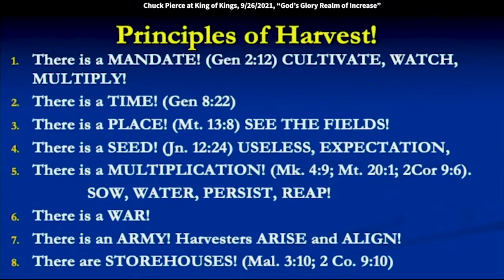Chuck Pierce: Living in God's Glory Realm of Increase (Mark 4:20)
Chuck Pierce: Living in God’s Glory Realm of Increase (Mark 4:20)
Chuck speaks at King of Kings on Sunday, 9/26/2021. Quotes: “Harvest has to have a mentality of multiplication. Now, this is the hardest thing and this what we're all going to stand up cause from now and I'm going to just impart as I go along. All of us stand up. Father, I decree right now any poverty spirit linked with religion, I command it to go in Jesus name and I say right now, a multiplication wind will start blowing through this area of your people, this kingdom group. They will find new ways to multiply.”

Now, remember, we have a mandate to cultivate, watch, and multiply.
Let's say those words, cultivate, watch, and multiply.
That is a mandate from God from the beginning when he
set boundaries in the earth called the garden, and put man in it.
You're to cultivate, you're to watch, and you're to multiply.
Therefore, we have to have watchmen, we have to have
workers, and we have to have people who know how to prosper.
Somebody throw their hand up and say, “I want to be in
that group.” Now, you have to know harvest has a timing
about it. It has a place. So, we have to start seeing our
place as fields. I'm going to do this so you get used to this.
John, you and Sheryl stand up. Your field isn't just
New Jersey, it's the 13-colonies. But your field, also,
because of your gifting, you can be sent
because you're stewarding your field to Taiwan to be used
there to communicate from your field to that field.
You see how all this works? Now, all of you
in the workplace, stand up right now. See that is an
incredible field. The thing I had to die to in order to do what I do
today was the workplace field - because I loved it. I loved it.
I enjoyed everything about it and the Lord prospered me in
it. I saw it then as a harvest field because I've been in
this since I was 18. I started a Bible study there. It went
from 3 to 60 to where the president of
this huge oil company said, "We're going have to find you..."
I said, I can stop doing this if you want. He said, "We'll find
you a place to do it." Because he knew the benefits of
that in his company. Now, right now, I thank God for all of you
in this field, and I say, "Lift up your eyes and see in a way
you have never seen before." Because you might see your way
out of a job and into the prosperity of the field in a new way.
Lord, I release that in Jesus name. Amen. You may be seated.
Harvest has seeds so you have to know... you have to
find places seeds have been sown. You have to find places
where they've been watered, and you have to find places where
it's time to cultivate them. See, it's got a process, a
multiplication process. Harvest has to have a mentality of
multiplication. Now, this is the hardest thing and this what
we're all going to stand up because from now and I'm going to just
impart as I go along. All of us stand up.
"Father, I decree right now any poverty spirit linked with religion, I command
it to go in Jesus name. I say right now, a multiplication
wind will start blowing through this area of your people, this
kingdom group. They will find new ways to multiply. They will
find new ways to increase in Jesus name."
Let's just shout and be seated.
Now, see, so it's not just about the "a wise man's save souls."
Proverbs says that. But it's more than that. Harvest is
about you thinking in every place you are, how do I multiply?
Now, we have got to get this back into the church.
See, that's why the word of God is built around Shabbat, first
fruits, and then the feast times because it's a cycle of
harvest multiplication. The whole Word is a cycle of
harvest multiplication. So, we've got to think like this.
We have to know there is a war. A lot of the things you're
getting into are linked with warfare. A simple
way of understanding warfare is the word conflict. When you're
in conflict, whether it be in your emotions or outward
conflict, you have to say, "OK, now, I've got to know there
might be some other invisible force that is working in this
against me." That invisible force is trying to remove your
harvest mentality. Also know right now, the
Lord is saying that you have got to know who labors among you.
So, I've got to raise up harvesters and I've got to get them
aligned so I can communicate with them. Now, I started
doing that back in the 80s with Russia and with people in China
and then in the 90s, we went into the prayer movement and my
role was to learn how to gather people. That's part of what you
see we did this weekend.